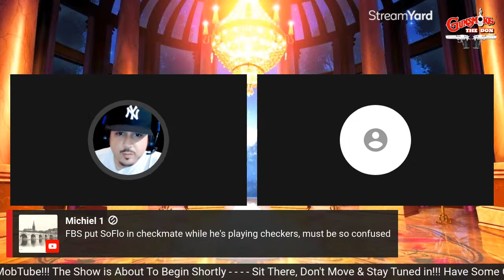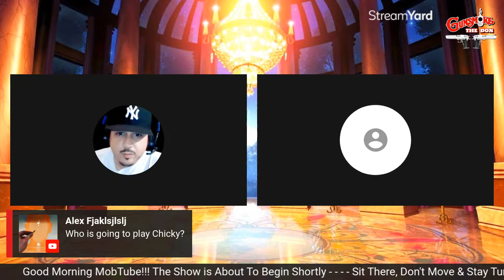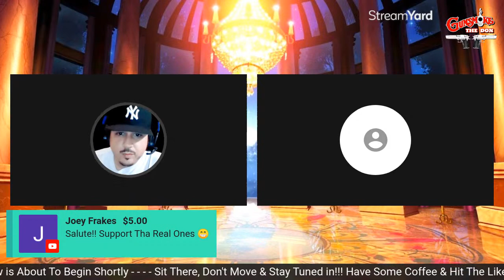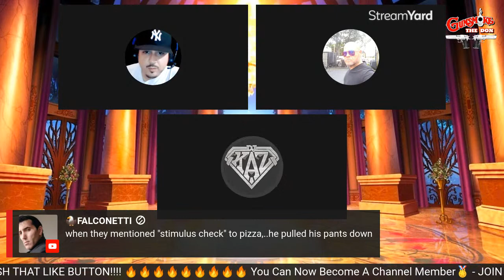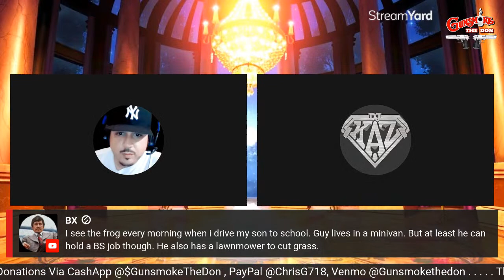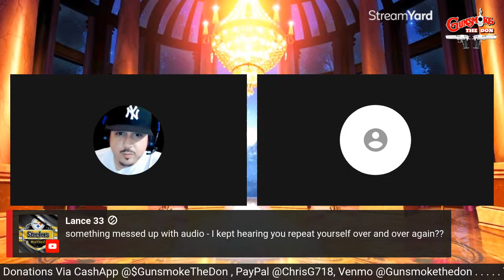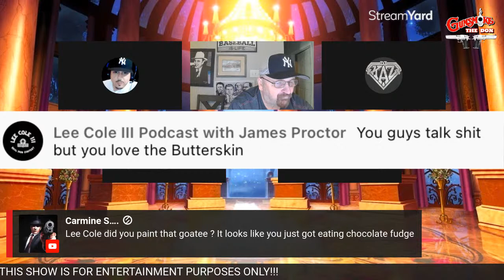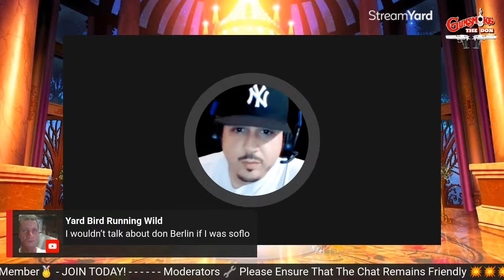Party Chat w/ Frank Fiordilino, DJ KAZ, Lee Cole, Mustache Pete + MORE!!!